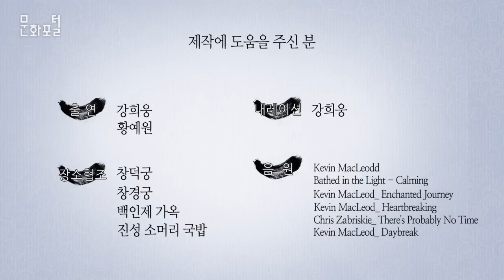조선 사랑꾼 헌종, 100년을 거스른 만남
헌종 : 나, 헌종은 조선 24대 임금입니다. 당시 정비가 승하하고 계비를 새로 맞이하기 위해 직접 간택에 참여했지만대비께서 마음에 들어 하신 효정왕후가  선택되었습니다. 하지만 사실 그때부터 내 마음에 들어온 이는 오직 경빈이었습니다.
3년 후 나는 드디어 경빈을 후궁으로 맞이했습니다. 그렇게 우리는 참으로 애틋하게 사랑했죠. 하지만 내가 23세의 나이로 세상을 떠나는 바람에 우리의 사랑은 끝나버렸습니다.

S#1 _ 백인제 가옥 내부 -석복헌 대체- / 과거, 낮
경빈: -흐느끼며- 어찌 저를 버리고 가십니까. 흑흑, 저는 어찌하라구요.

S#2 _ 백인제 가옥 내부 -석복헌 대체- / 현재, 낮

경빈: 어, ... 전하? 어찌된 일입니까?
헌종: 쉿, 나와 함께 얼른 나가자.
경빈: 전하, 용포는 어디다 두시고… 이 무슨일이옵니까
헌종: 자세히 설명할 시간이 없어. 일단 나가자

S#3 _ 석복헌 외부 / 낮
헌종과 경빈이 손을 잡고 석복헌을 빠르게 빠져 나간다.

S#4 _ 석복헌에서 낙선재 가는 길 / 낮
헌종과 경빈이 손을 잡고 함께 걷고 있다.
사람들이 두 사람을 쳐다보며 수군거린다.

헌종 : 역시 이놈의 인기 죽지 않았어.

S#5 _ 낙선재 뒤뜰 / 낮

낙선재 뒤뜰에 예쁜 꽃과 화초가 피어있다. 그 앞에서 헌종과 경빈이 정답게 거닐고 있다.

헌종: 경빈, 내가 너를 100년 후로 불렀어. 우리 오늘 하루 동안 같이 있을 수 있어.
경빈: 전하, 도무지 믿기지 않사옵니다.
헌종:  여기 기억나? 우리 여기서 자주 산책 했잖아.
경빈:  예. 제가 저 독특하게 생긴 괴석을 참으로 좋아했지요. 전하를 상징하는 봉황이 조각되어있지 않습니까.

S#6_  창덕궁 기념품 가게 / 낮
헌종과 경빈이 함께 기념품 가게에서 데이트를 즐긴다.

S#7_  창덕궁 후원 옥류천 정자/ 낮
정자에 서서 연못을 바라보는 두사람.
헌종: 경빈, 잠시 눈을 감아 봐.
경빈이 눈을 감으면, 헌종이 머리핀을 꽂아준다.
헌종: 경빈 미모가 여전하네. 이제 우리 궁 밖으로 나가자

S#8_  삼청동 진성 국밥집 / 낮
두 사람이 국밥 집에서 앉아 국밥을 먹고 있다.

경빈: 어찌 음식이 이렇게 불 같단 말입니까?
헌종 : 여기서 제일 안 매운건데.. 언제 먹어도 맛있구만. 꼭 너한테 이 맛을 소개시켜주고 싶었어 어! 이모 물 좀 주세요.
이모가 물을 가져와 탐턱스럽게 내려 놓는다.
경빈:  어허. 무엄하다! 감히 어느 안전이라고!
헌종：하하. 이 친구가 연기 지망생입니다. 아주 사극에 푹 빠졌네. 제가 대신 사과드릴게요.

S#9_ 삼청동 한옥마을 골목길 / 낮

어느덧 어둑해지는 거리. 건물을 신기하다는 듯 구경하는 경빈김씨와 그것을 흐뭇하게 바라보는 헌종.

경빈:  국밥 잘 먹었사옵니다. 전하와 이렇게 다시 만날 수 있다는 것이 꿈만 같사옵니다.
헌종:  나도 그래. 시간이 얼마 없다. 너한테 아직 보여주고 싶은 게 남았어.

헌종은 경빈 김씨의 손을 잡고 발걸음을 재촉한다.

S#10_창경궁 춘당지/ 밤
춘당지에서 걷고 있는 두 남녀. 경빈은 주변을 여기저기 돌아본다.

경빈: 와.. 어찌 이렇게 밤에도 밝을수가! 정말 너무 예쁩니다.
헌종: 그렇지.. 경빈, 이제 갈 시간이야. 넌 원래 있던 시간으로 돌아가야 해. 이제 나 때문에 그만 슬퍼했으면 좋겠어. 난 여기서 항상 너를 기다리고 있을게. 다음에 우리 꼭 다시 만나자.

S#_11 백인제 가옥 내부 -과거- / 밤
잠에서 깬 경빈.
경빈:  기이한 꿈이로다..
김씨의 머리에는 핀이 꼽혀 있다.

S#_ 12 창경궁 앞/ 밤
헌종은 한참 궁 안을 바라보다 뒤돌아 걷는다.